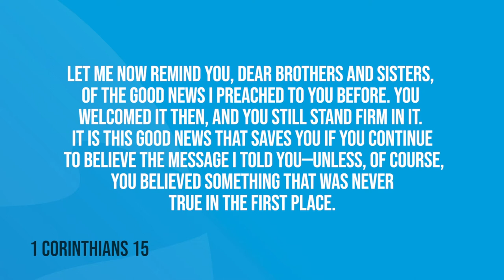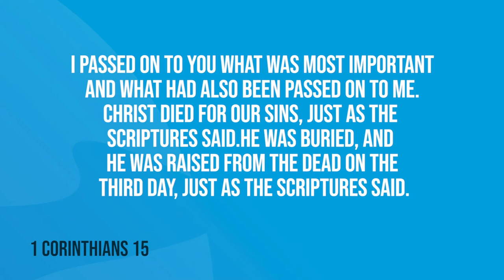Daily Devotion | Pastor Neil Spencer | Tuesday, November 3